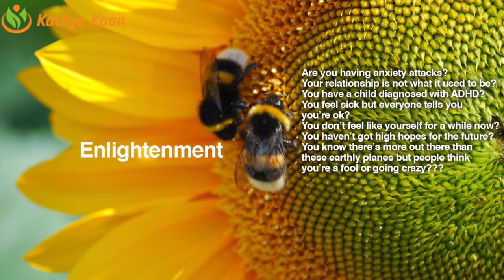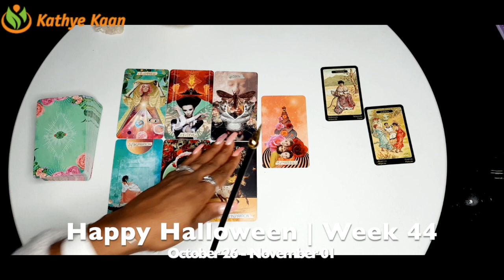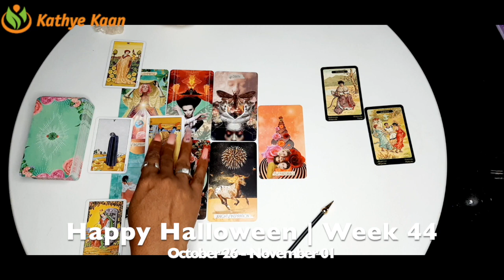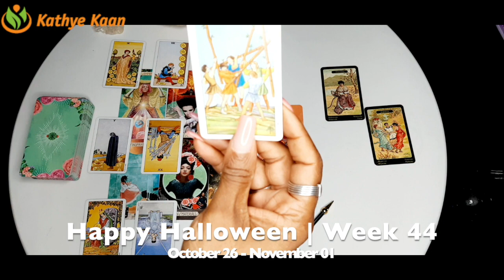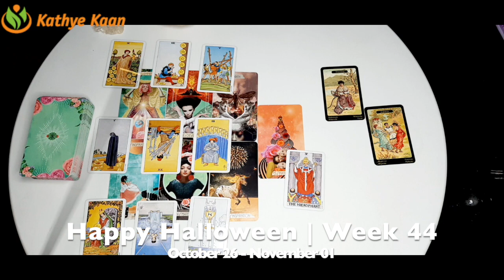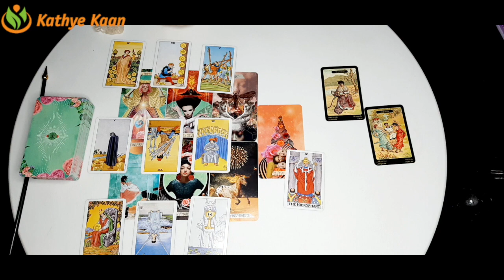GEMINI Celebrations! It Is Over Now 💖 WEEK 44 🙏💫 Weekly Psychic Reading October 26 - November 01 💫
Kathye